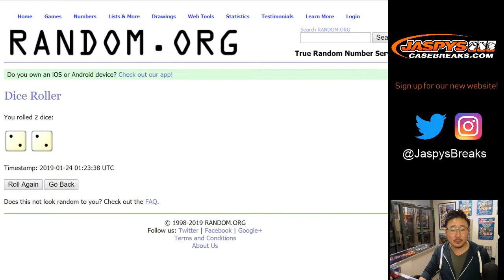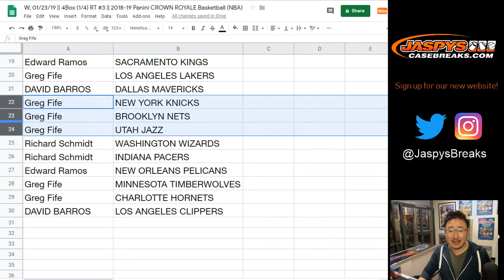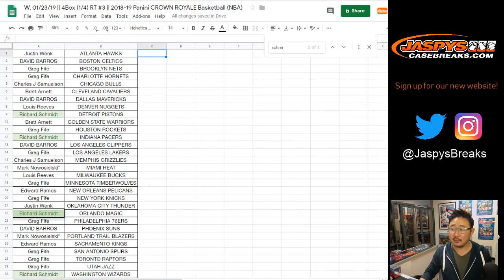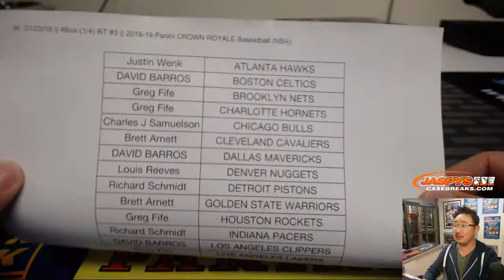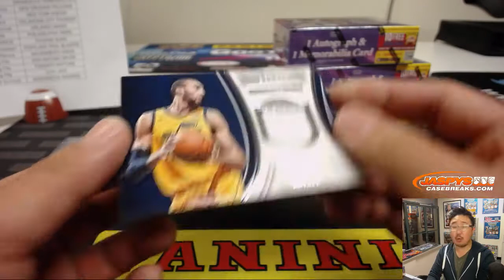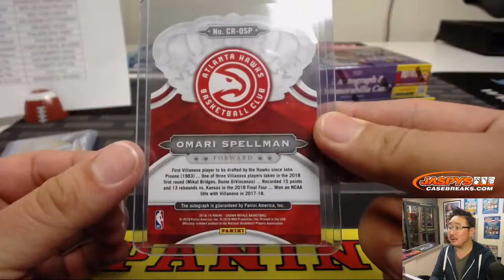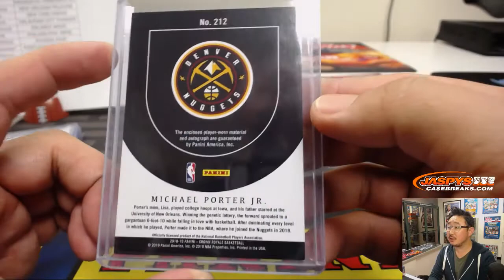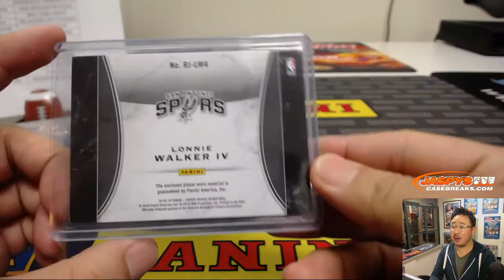W, 01/23/19 || 4Box (1/4) RT #3 || 2018-19 Panini CROWN ROYALE Basketball (NBA)